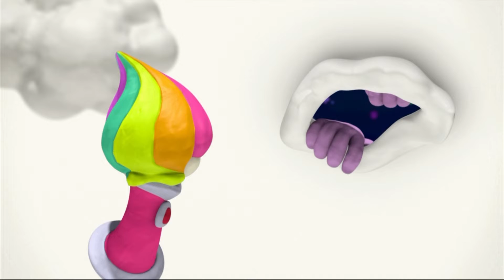Kirby and the Rainbow Curse Nintendo Wii U 10 minutes pure gameplay no commentary